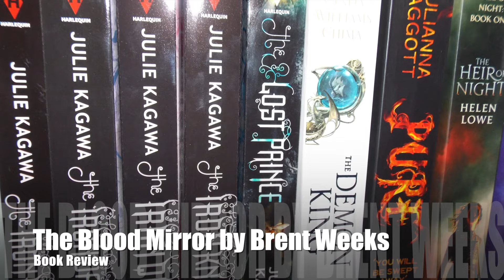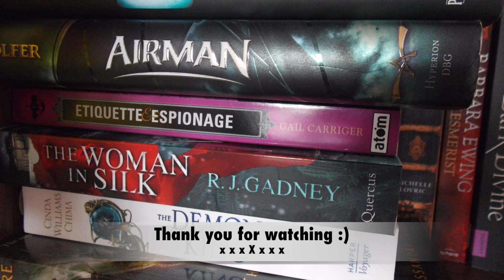The Blood Mirror | Book Review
THIS WAS MY MOST ANTICIPATED BOOK OF THE YEAR... so yep, I liked it! Check out my non-spoiler review for this one and maybe also the previous ones in the series: